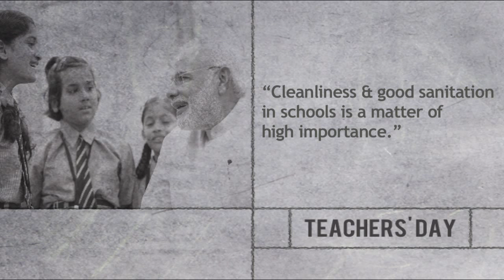PM on Teachers' Day: Cleanliness & good sanitation in schools is a matter of high importance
The Prime Minister, Shri Narendra Modi addressing at the "Teachers' Day" function, at Manekshaw Auditorium, in New Delhi on September 05, 2014.